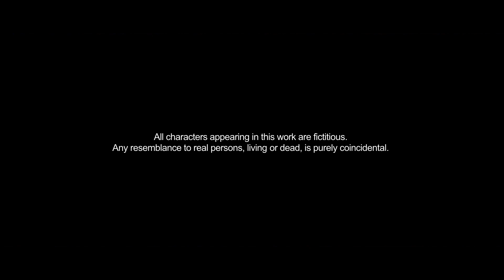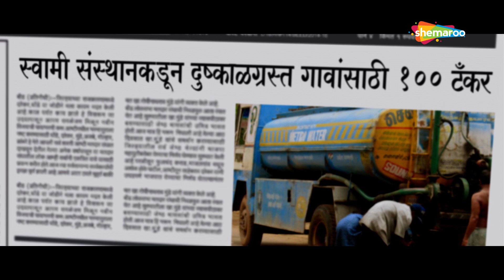Swami Public LTD - Subodh Bhave -Chinmay Mandlekar - Vikram Gokhale Latest Marathi Movie - Part 1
Movie Name : Swami Public LTD
Cast : subodh bhave, vikram gokhale, chinmay mandlekar, vinay apte
Director : GAJENDRA AHIRE

Watch Shemaroo MarathiBana On:
- UCN - 270
- HATHWAY - 518
- GTPL - 474
- DEN - 834

२) शेमारू मराठी चॅनेल वरील जॉईन बटण दाबा.
३) ₹ ११९ चे  देय द्या आणि प्रीमियम मराठी चित्रपटांचा आनंद घ्या.